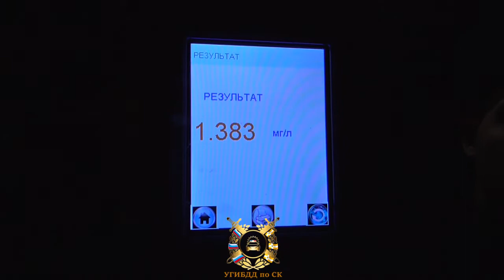Пьяного таксиста поймали в Грачёвском районе